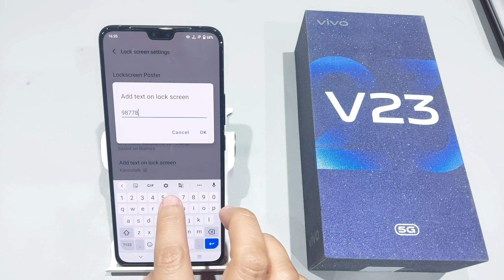How to set owner info in vivo v23,v23pro,v20 | Vivo v23 me lock screen par naam kaise likhe